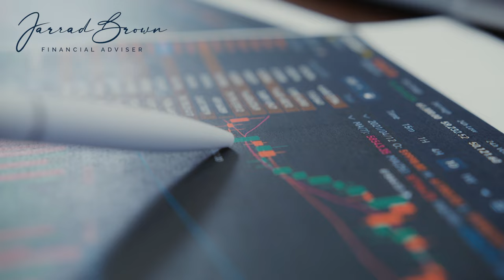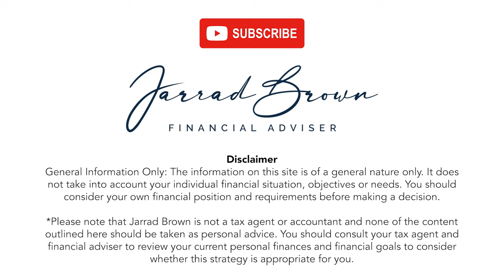Unexpected Retirement Facts Nobody Tells You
In this video, we're diving into the often overlooked aspects of retirement that can catch many off guard. From lifestyle inflation to aged pension means testing, we cover it all.

In This Video:

🔷 Discover the unexpected expenses that could surprise you in retirement
🔷 Learn how the Aged Pension means test works and what it means for your finances
🔷 Find out why some retirees continue working part-time and what it could mean for you
🔷 Get insights into the real costs of downsizing your home
🔷 Understand the impact of inflation and investment risks on your retirement savings
🔷 Learn about planning for longevity and potential aged care costs
🔷 Explore how supporting family members can affect your retirement plans

Retirement can come with many unexpected challenges, but being aware of these can help you plan better and avoid surprises.